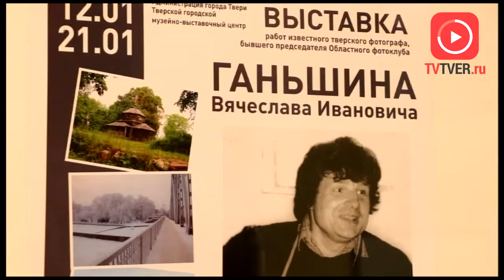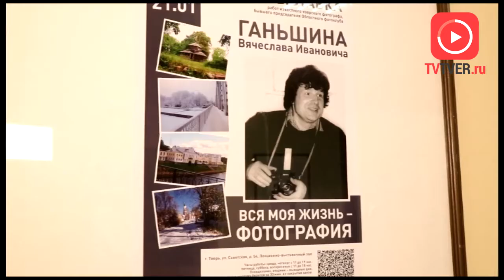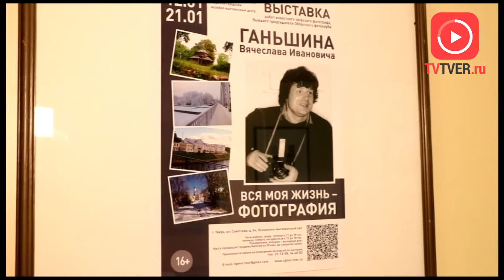«Вся моя жизнь — фотография».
В Тверском городском музейно - выставочном центре открылась экспозиция, посвященная памяти фотографа, бывшего председателя областного фотоклуба Вячеслава Ганьшина.